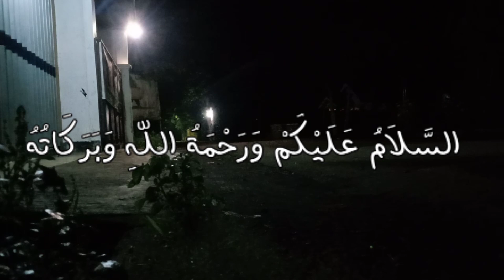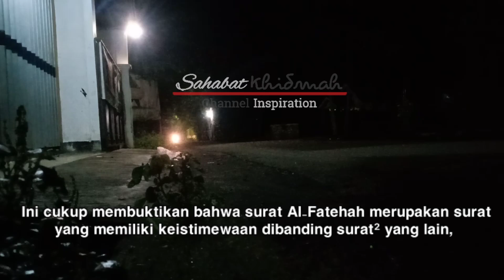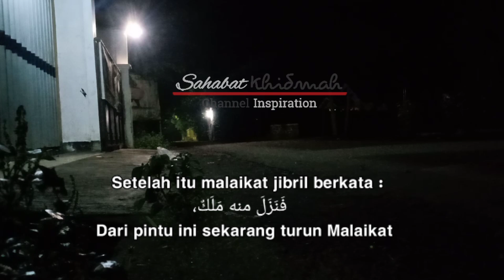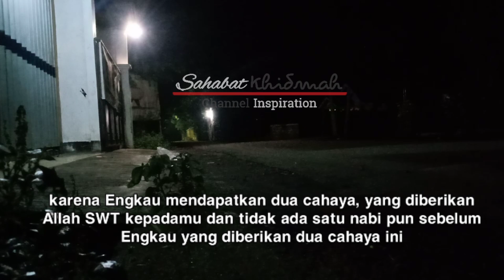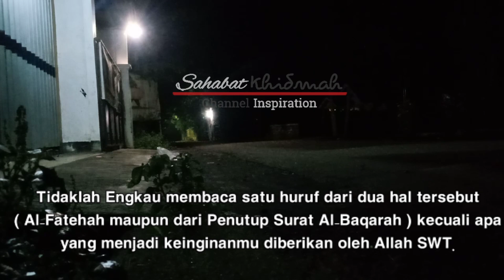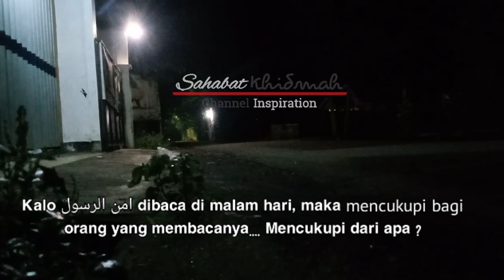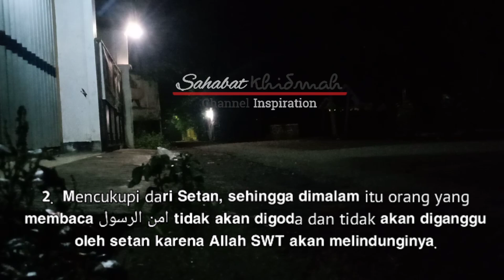Rahasia Keistimewaan Surat Al-Fatehah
Al fatehah adalah ummul kitab, al fatehah sangat sering dibaca. Ada keutamaan yang perlu kita ketahui tentang Alfatehah.